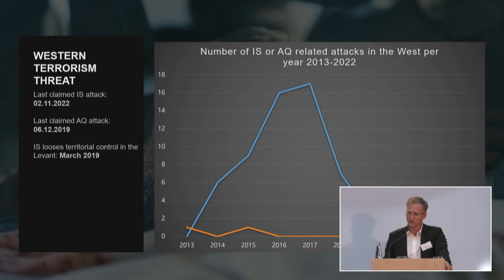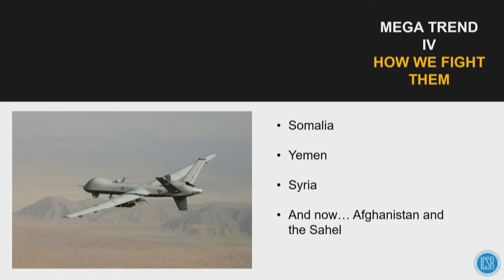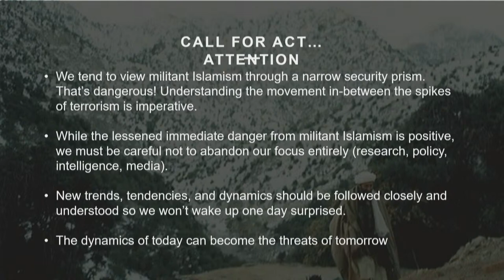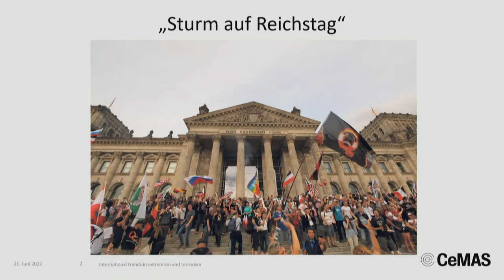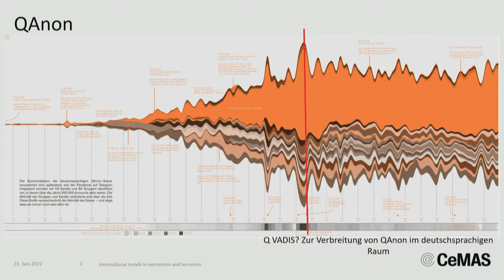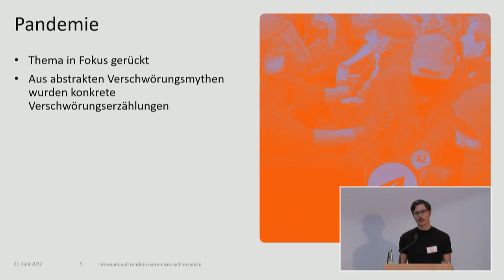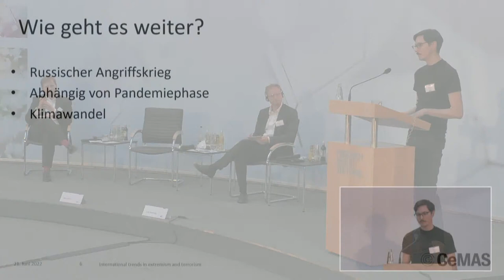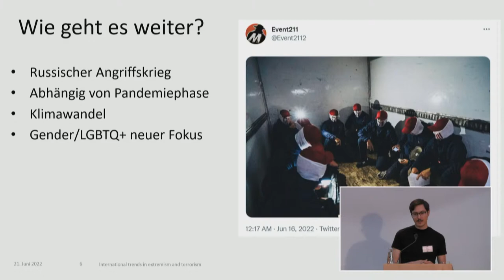Internationale Trends im Bereich Extremismus und Terrorismus | 21. Juni 2022 | 18 Uhr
Das Thema Extremismus und Terrorismus hat die Bundesrepublik seit den 1970er Jahren begleitet, stand aber lange Zeit im Schatten des Kalten Krieges. Spätestens seit den Terroranschlägen in den USA vom 11. September 2001 rückte es gerade mit Blick auf islamistische Extremisten sowohl für Akteure der Inneren als auch der Äußeren Sicherheit ganz nach oben auf der politischen Prioritätenliste. Mit den Anschlägen des Nationalsozialistischen Untergrunds in Deutschland, den Massakern von Utøya in Norwegen und von Christchurch in Neuseeland wurde die Bedrohung durch den Rechtsextremismus auf brutale Weise sichtbar.

Im Rahmen unserer Podiumsdiskussion wollen wir mit renommierten internationalen Expert_innen analysieren, wie sich die Bedrohung durch den Extremismus im internationalen Vergleich entwickelt und verändert hat. Auf dieser Basis wollen wir mögliche Konsequenzen für die neue deutsche Nationale Sicherheitsstrategie diskutieren, die in 2022 entwickelt wird.

✔️ Dir gefällt unser Kanal? Dann freuen wir uns über dein Abo!